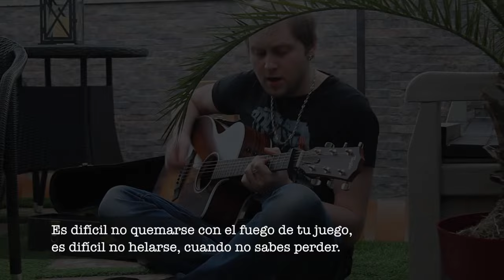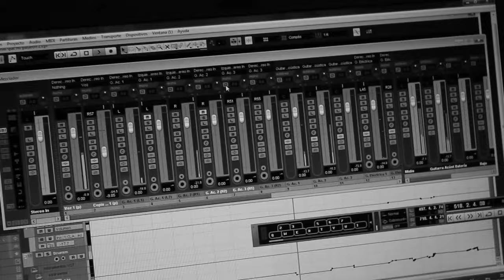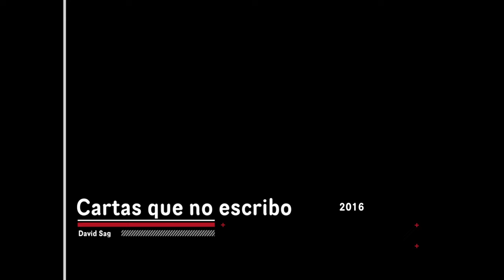Cartas que no escribo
Compuesta, producida e interpretada por David Sag.